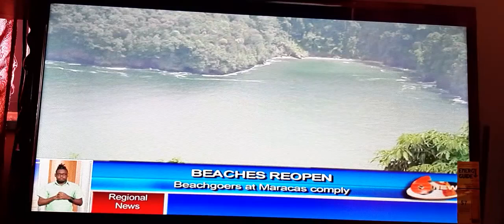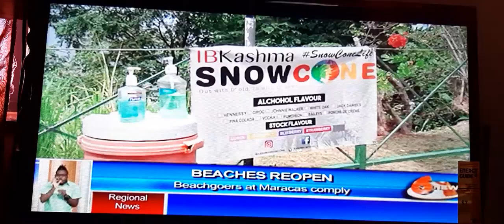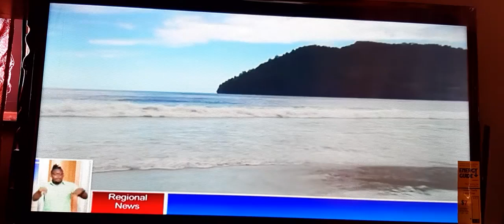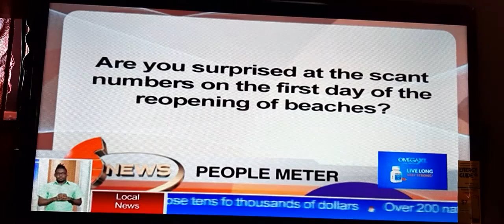Trinidad Maracas Beach COVID19 phase 2